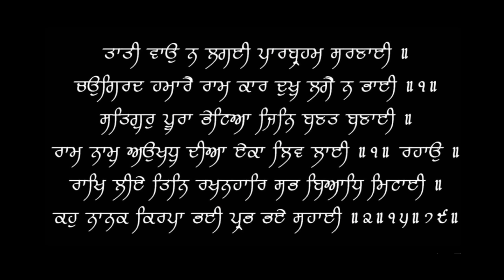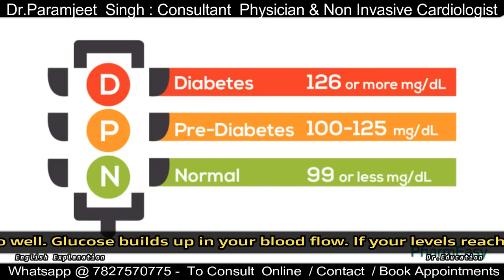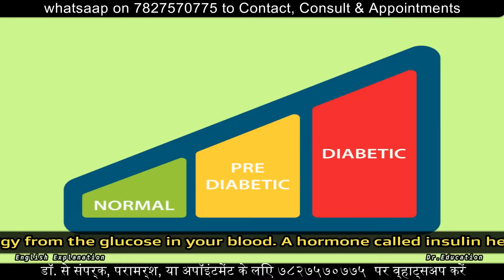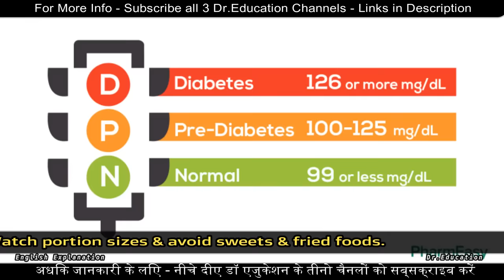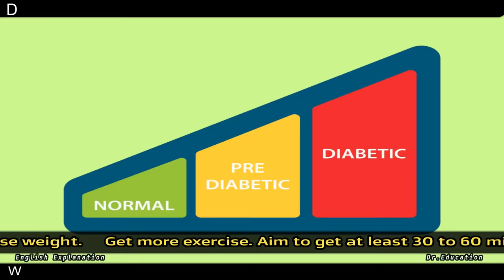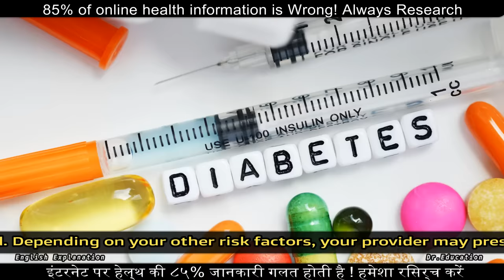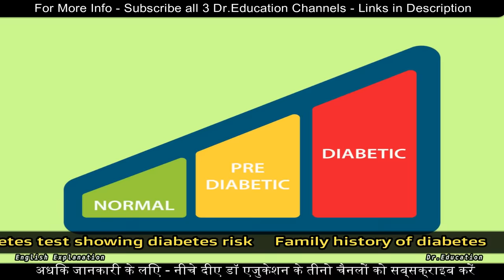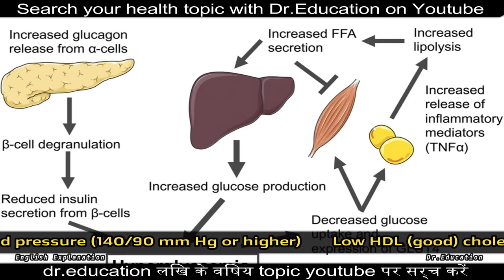Reverse Prediabetes | Diabetes शुरू होने से पहले ख़तम कैसे करे | Dr.Education Hindi Eng